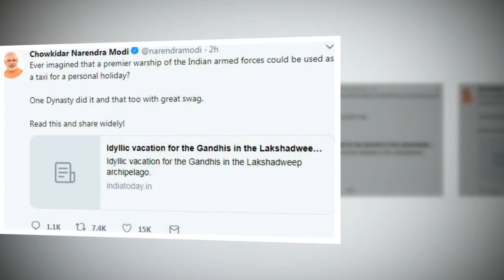INS Viraat | రాజీవ్ గాంధీ పై మోడీ సంచలన ట్వీట్ | Bofors took focus away from INS Viraat 1988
INS Viraat
రాజీవ్ గాంధీ పై మోడీ సంచలన ట్వీట్
Bofors took focus away from INS Viraat 1988